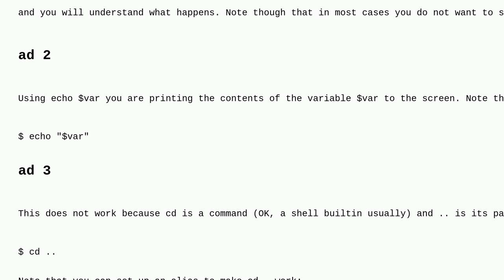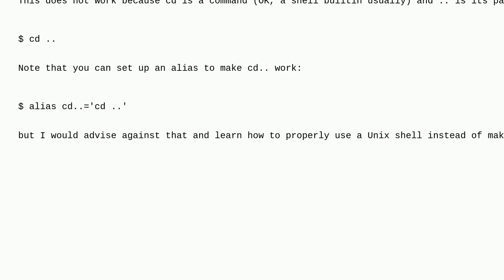$PATH - No such file or directory MAC OSX - Terminal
terminal bash macos path